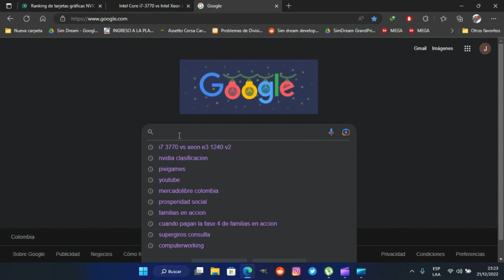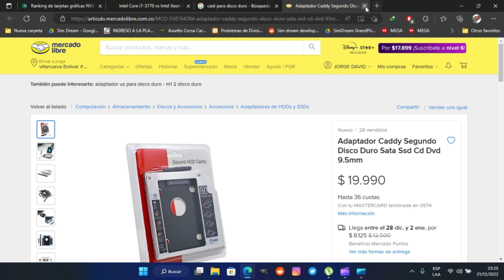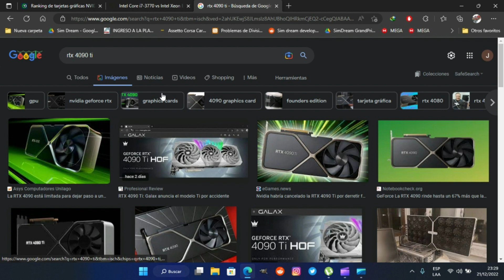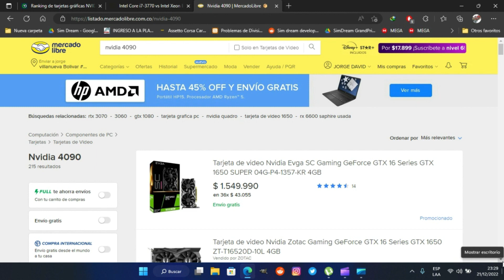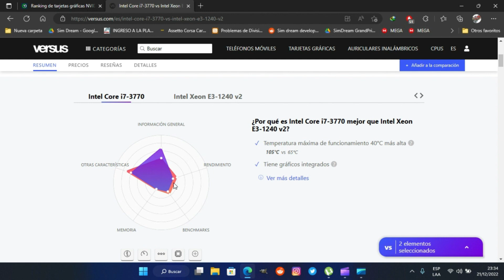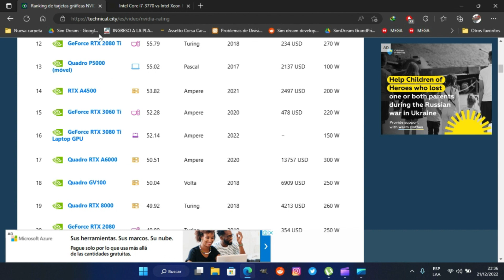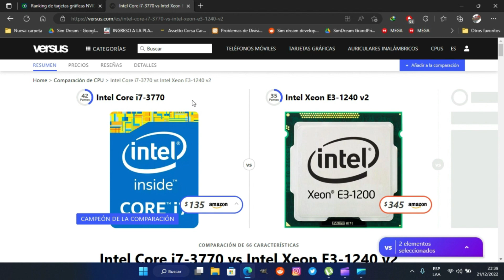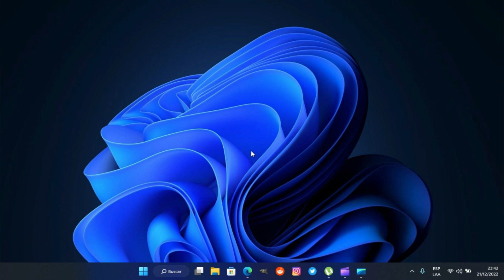HARDWARE DE BAJO PRESUPUESTO PARA EL PUEBLO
Hola de nuevo espero estén bien en esta ocasión hardware de bajo presupuesto para poder jugar títulos antiguos y nuevos, no es el tope de gama pero hace lo suyo, como siempre si te gusta el contenido dale like, comenta y comparte, pero sobre todo suscríbete me ayudas un montón.